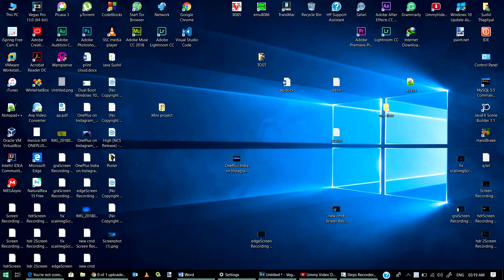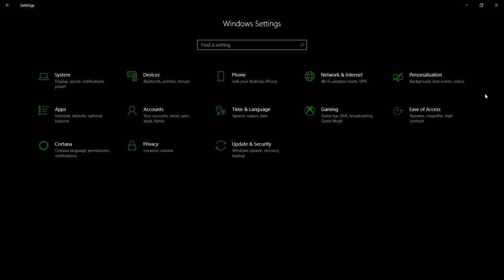Windows 10 Hidden Dark Theme [How to Enable ]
This feature will eventually come to Windows 10 with the Anniversary Update

Press Win+R to open a run dialog, type “regedit”, and press enter.

Browse to:
 HKEY_LOCAL_MACHINE - SOFTWARE - Microsoft - Windows - CurrentVersion - Themes - Personalize

If there’s no Personalize folder, right-click Themes and select New - Key. Name it Personalize.

Right-click Personalize and select New - DWORD (32-bit) Value.
 Name it AppsUseLightTheme and set its value to 0.

Perform steps 3 and 4 again in the following location:

HKEY_CURRENT_USER - Software - Microsoft - Windows - CurrentVersion - Themes - Personalize

Log out of your account and back in.